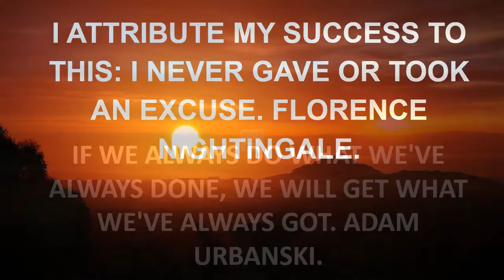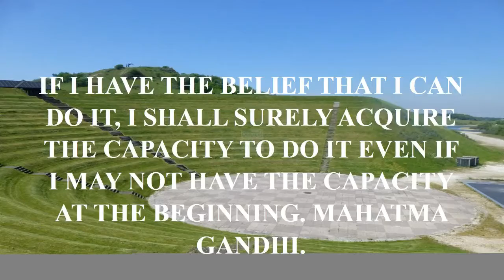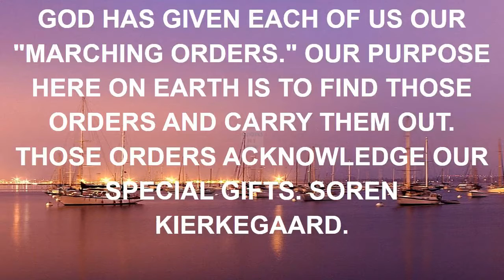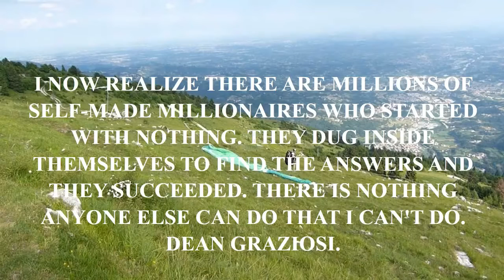inspirational quote about leadership.mp4